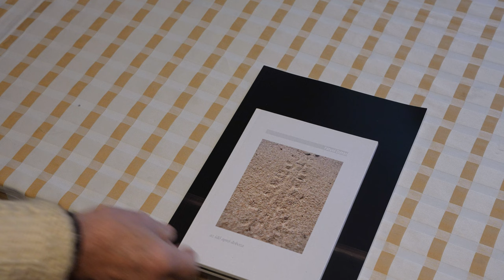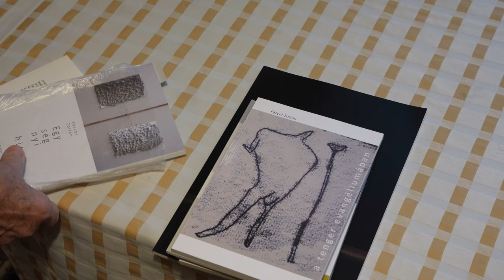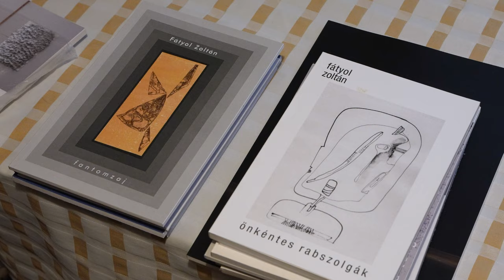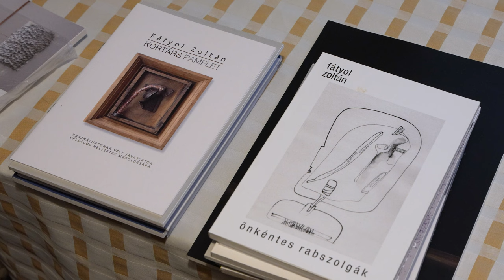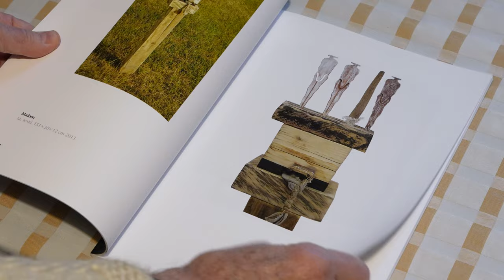Fátyol Zoltán életút interjú | Határkor | MODEM (eng sub)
Életút interjú Fátyol Zoltánnal

HATÁRKOR

A „határkor” egy komplex átalakulási folyamatot jelző időszak a saját rend alapján stabilitásra szert tevő korszakok között, átmenet, amely az előre mutatás gesztusával hidat képez a meghaladottnak vélt múltból a jövő felé. Az emberéletnek is vannak ilyen – gyakran szimbolikus eseményekkel megszentelt – intenzív időszakai, amelyek lehetőséget teremtenek az eredmények összegzésére és új célok kijelölésére. A Határkor című kiállítás két debreceni alkotó, Fátyol Zoltán képzőművész és Tamus István grafikusművész hetvenedik születésnapját ünnepli az érett pályaszakaszukból származó művek rendszerezésével.

Tamus és Fátyol jelentős történelmi, politikai, gazdasági, kulturális és technológiai váltásoknak voltak tanúi az elmúlt évtizedek során, karakteresen eltérő vizuális világukban viszont mindezek nyomai eltérő intenzitással mutatkoznak meg. Amíg Tamus sokszorosított grafikái a legutóbbi időkig rendszerint a valóságreprezentáció igényével léptek fel, és objektjei is gyakran mutatnak vissza helyekre, az alkotó életútjának különféle eseményeire és szereplőire, addig Fátyol festményei, kollázsai és asszamblázsai évtizedek óta a művészet önérvényű léte, illetve az idő- és térviszonyokról való leválaszthatósága mellett érvelnek, egy alternatív valóságmodell irányába mutatva.

Amint azt a munkáikon felfedezhető stiláris megoldások, szimbólumok, utalások és címbéli hivatkozások jelzik, mindkettőjük tevékenysége a hagyományfolytonosság jegyében bontakozott ki, a tudásátadásra nagy figyelmet fordítva. Közel fél évszázada vesznek részt a debreceni vizuális nevelésben, és a tágabb régió kulturális életének szervezőegyéniségei. Míg Fátyol 1991-es alapításától fogva a Vámospércsi Művésztelep és Grafikai Műhely irányítója, addig Tamus István 1996-os indulásától a derecskei Hajdú-Bihari Grafikai Művésztelep művészeti vezetője, továbbá 2000-ben megalapította a Grafikusművészek Ajtósi Dürer Egyesületét (GADE), amelynek mindmáig elnöke. Nemcsak a művésztelepi alkotómunka során belakott terek és tájak idéződnek meg a kiállítás képein, hanem olykor maguk a művészek és mindennapjaik is.

A meghatározó helyi művészek MODEM-es kiállítása nem törekedhet teljeskörű életműáttekintésre, ugyanakkor a fontosabb képcsoportok egymás mellé rendezésével szeretne betekintést engedni abba, milyen témák, motívumok és technikai kísérletezések határozták meg e két eltérő habitusú alkotó eddigi életútját. A leginkább a keresztény hit és a bibliai történetek, helyi vonatkozású és utazások során bejárt terek, valamint különleges élethelyzetek inspirálta mozgalmas grafikáiról ismert Tamus István 2023-ban, a különféle anyagokkal kísérletező, az archaikus kifejezésmódokkal párbeszédbe lépve önérvényű magánmitológiát teremtő Fátyol Zoltán pedig 2024-ben ünnepli hetvenedik születésnapját. Ez a kiállítás ugyanakkor nem csupán visszatekintés, hanem határkő is, amely a legfrissebb művek bemutatásával továbblépési lehetőségeket előjelez.

Kurátor: Áfra János